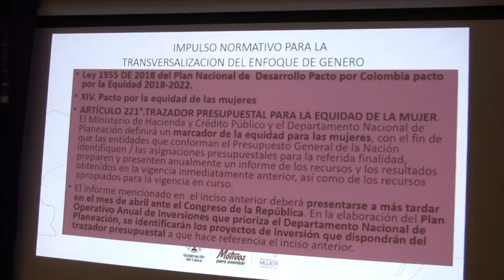Trazador presupuestal para la equidad de la mujer